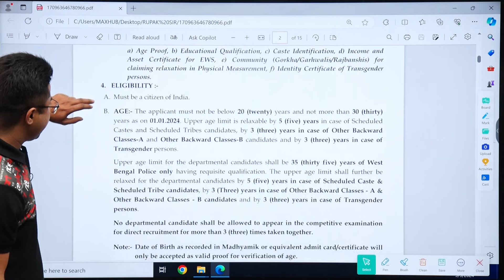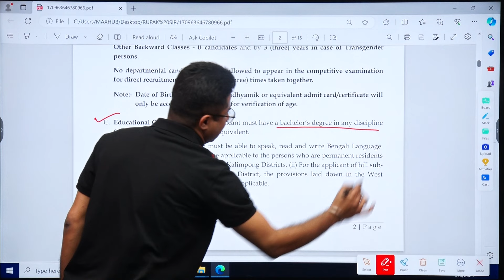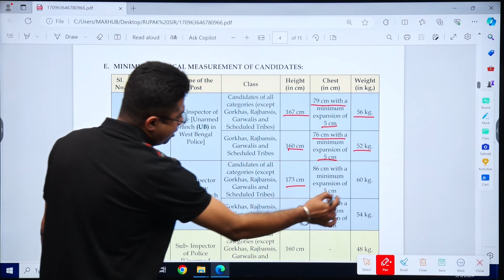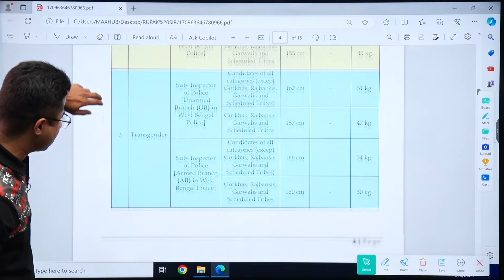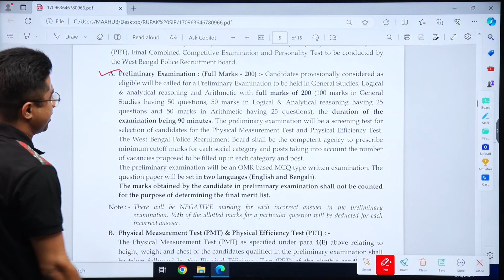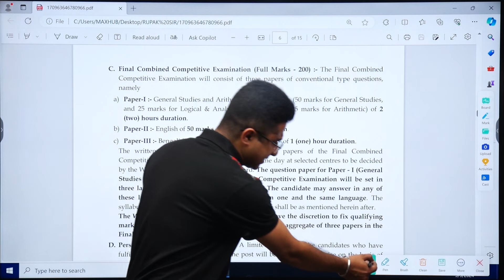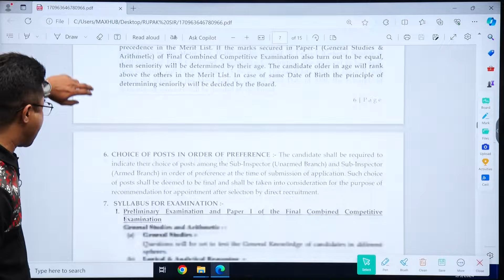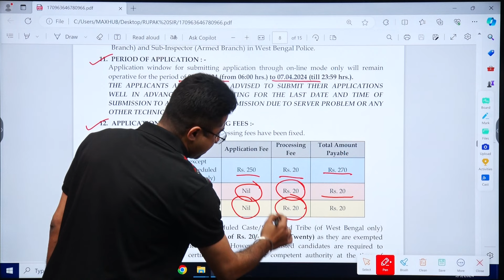WBP Sub Inspector Recruitment -2024 | Advertisement | RICE Education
💎💎💎💎রাইস এডুকেশনে বিভিন্ন কোর্সে ভর্তি চলছে । ক্লার্কশিপ , ফুড সাব ইন্সপেক্টর , WBCS ,ব্যাংক প্রভৃতি কোর্স  গুলির সম্বন্ধে জানতে চাইলে বা ভর্তি হতে চাইলে  এই ফর্মটি ফিলাপ করো ।

👉 রাইস এডুকেশনের যে সমস্ত মেন্টরেরা নিয়মিত ক্লাস নেন এই চ্যানেলে তাঁরা হলেন ---

💎কারেন্ট এফেয়ার্স  ও জিকে ক্লাস - রাজীব দাস
💎ইতিহাস ( সহ ) - সুরজিৎ ঘোষ , জ​য়দীপ সেনগুপ্ত ও সৃজিতা গাঙ্গুলি
💎ভূগোল - অরিত্র কুমার নায়ক ও গৌতম আঢ্য
💎ইংরেজি - সন্দীপ সেন ও অর্ণব চক্রবর্তী
💎ইকোনমিক্স- জ​য়িতা দত্ত , রিয়া ঘোষ ও সায়ন্তনী দাস
💎সংবিধান - অনুরাধা বসু
💎জীবন বিজ্ঞান ও পরিবেশ বিদ্যা - রোহিত কুমার পাল,সায়ন্তন দত্ত ,
পূজা দাস ও তন্দ্রা দত্ত
💎ভৌত বিজ্ঞান- অরূপ চক্রবর্তী
💎রসায়ন বিজ্ঞান- সুচিস্মিতা ব্যানার্জি
💎বাংলা - সুমন মুখার্জি ও সুতপা দত্ত
💎রিজনিং- পার্থ সারথী হাতি
💎অংক - অর্ক দে

💎💎💎 এছাড়াও স্পেশাল ক্লাস নেন রাইস এডুকেশনের কর্ণধার প্রফেসর (ডাঃ) সমিত রায় স্যার।

💎প্র​য়োজনে ক্লাস নিতে আসেন রাইস এডুকেশনের বাকি বিশিষ্ঠ মেন্টরেরা